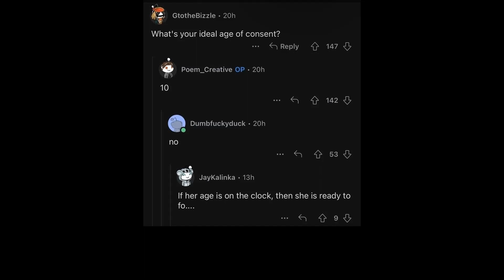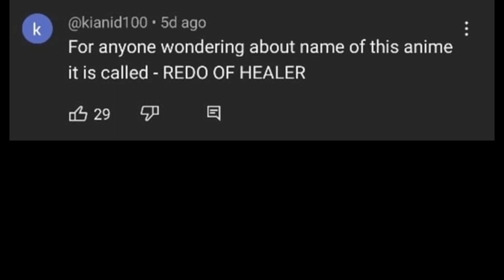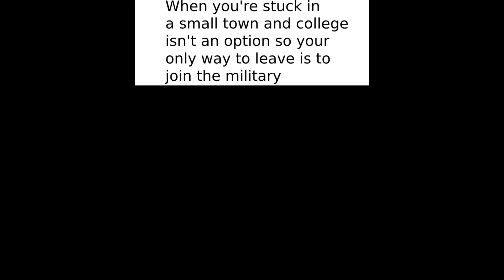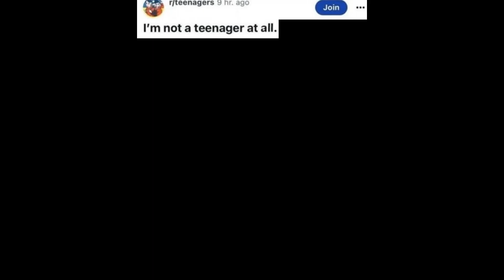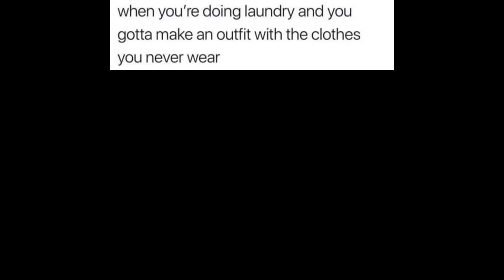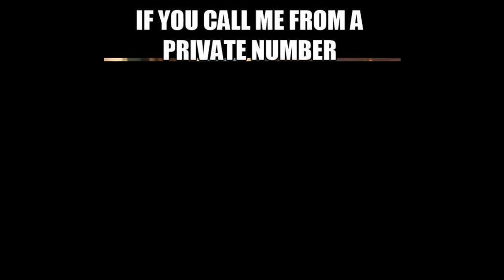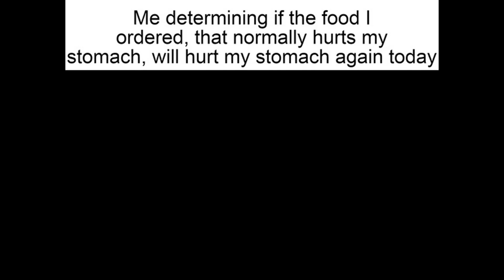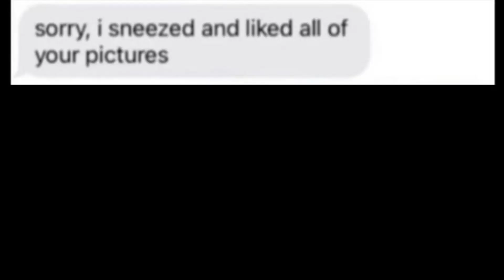DAILY FRESH MEMES 310